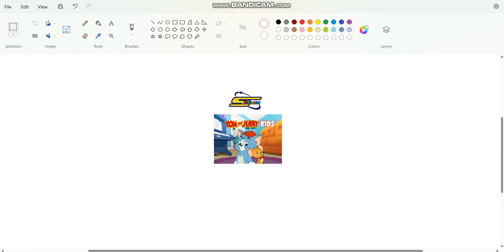Tom And Jerry Kids On Spacetoon Arabic